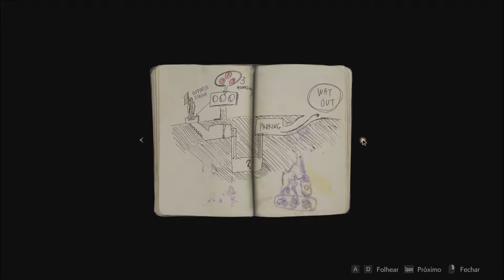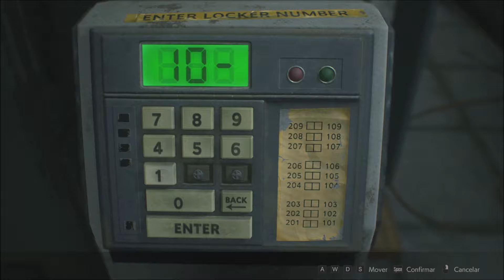Resident Evil 2 Remake 1-Shot DEMO - PC (Steam)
Testando a Demo de Resident Evil 2, belo trabalho da Capcom em fazer um Remake do clássico game de Survival horror do PS1.